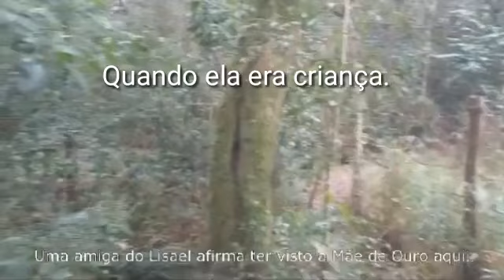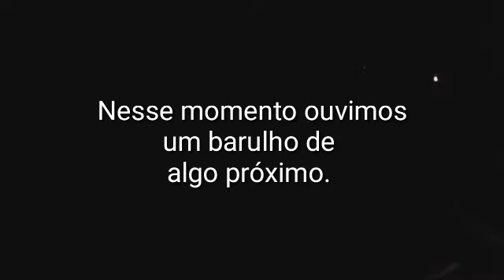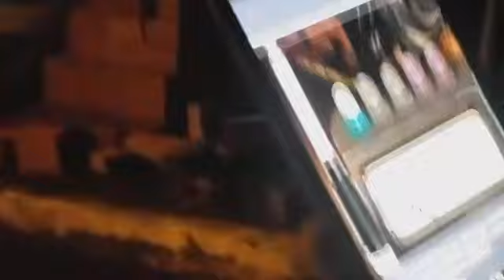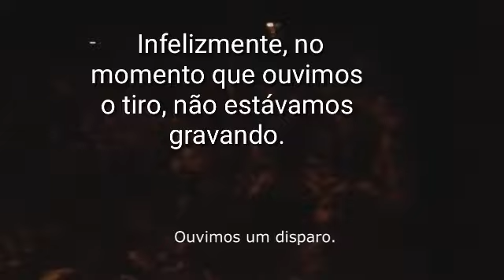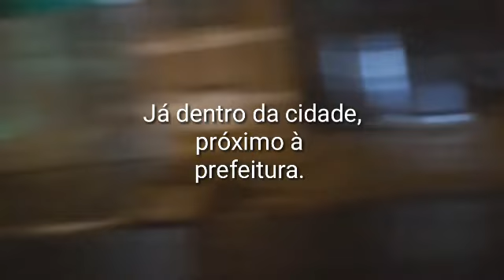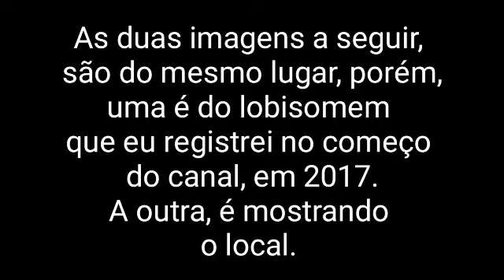Lobisomens da minha cidade + conteúdos extras. (Investigação)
Hoje eu trago um novo vídeo investigativo sobre os lobisomens da minha cidade, em Manoel Ribas, no estado do Paraná, juntamente com alguns conteúdos extras.